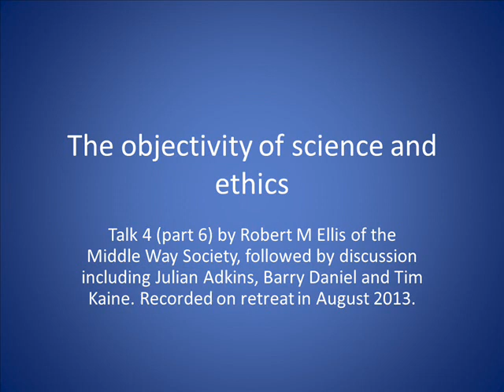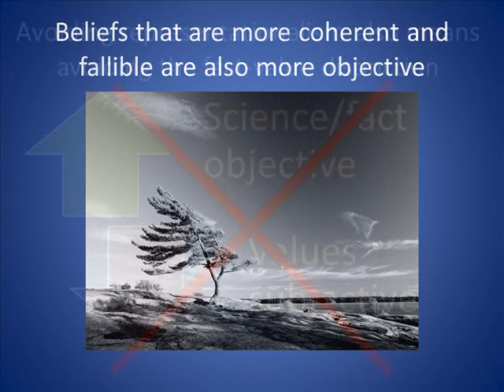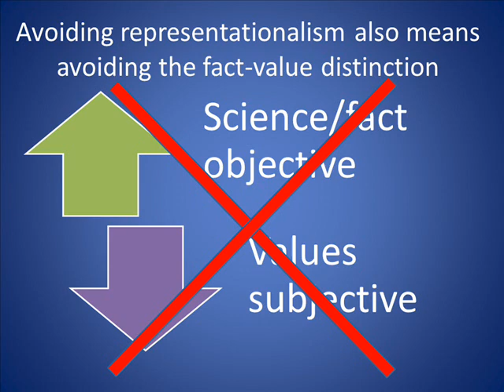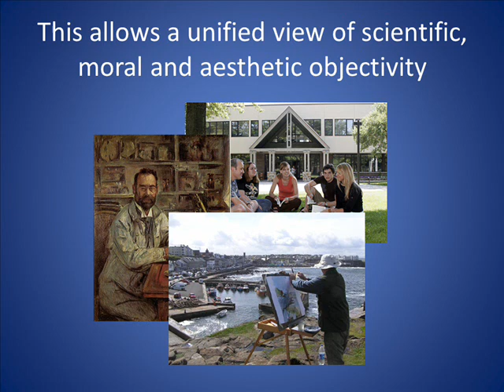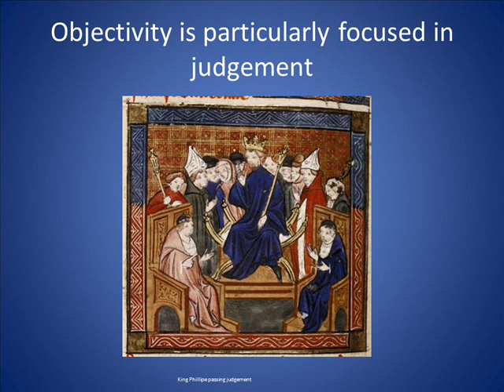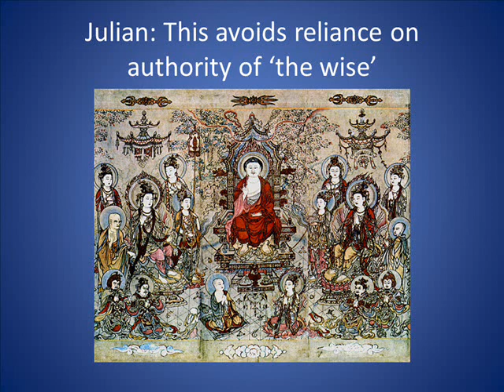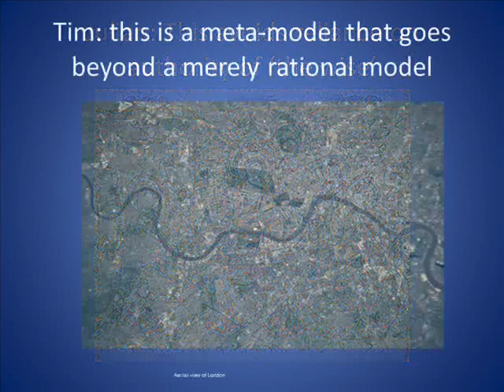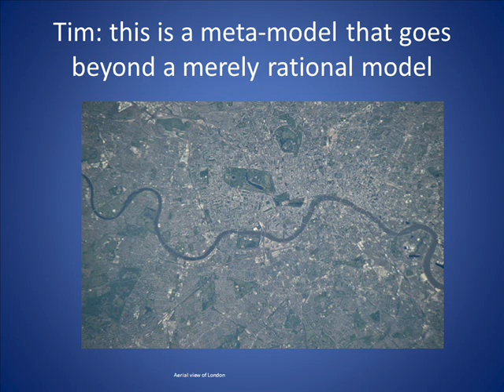The Objectivity of Science and Ethics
Talk 4 (part 6) by Robert M Ellis of the Middle Way Society, with Julian Adkins, Barry Daniel and Tim Kaine. Recorded on retreat in August 2013. A radical argument that scientific and ethical objectivity are identical.
0-1.11 Objectivity is being used in an incremental sense, not God's eye view
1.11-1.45 Beliefs that justified and objective to the extent that they are both coherent and fallible
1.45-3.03 Avoiding representationalism about meaning means avoiding the fact-value distinction
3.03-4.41 Scientific, moral and aesthetic objectivity are thus unified
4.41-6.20 Objectivity is focused in the judgements of people
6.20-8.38 Avoids problem of needing to appeal to the wise
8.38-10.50 A 'meta-model' that goes beyond normal accounts of rationality
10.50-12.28 Too easy to stay within one cognitive model within science and technology